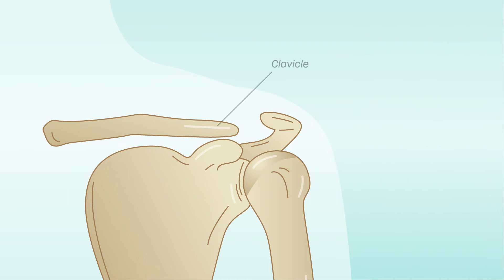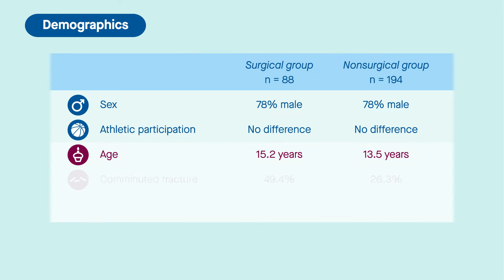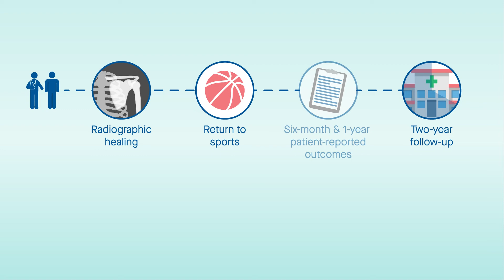Completely displaced midshaft clavicle fractures in adolescents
Video abstract for the article "Two-Year Functional Outcomes of Operative vs Nonoperative Treatment of Completely Displaced Midshaft Clavicle Fractures in Adolescents" published in the September 2022 issue of The American Journal of Sports Medicine. Link to the article